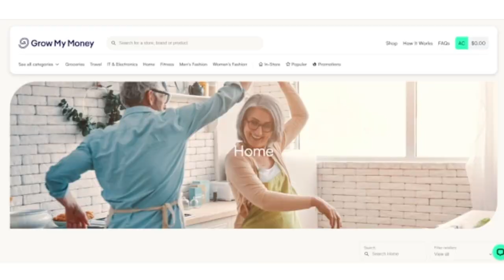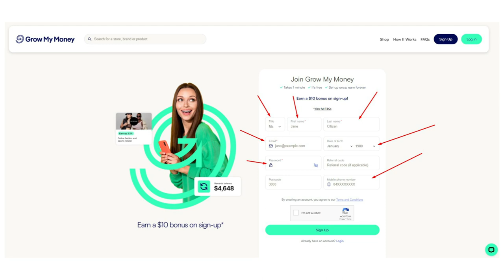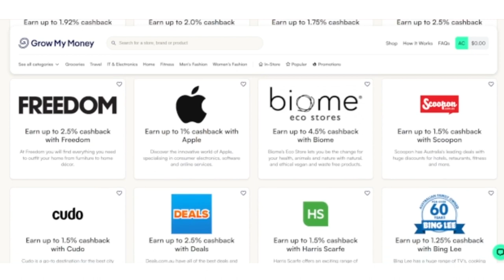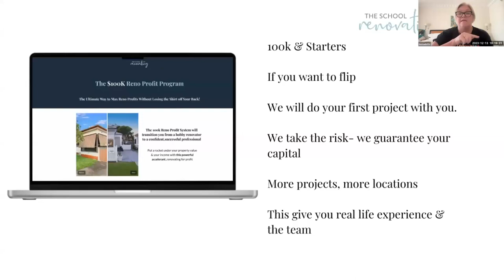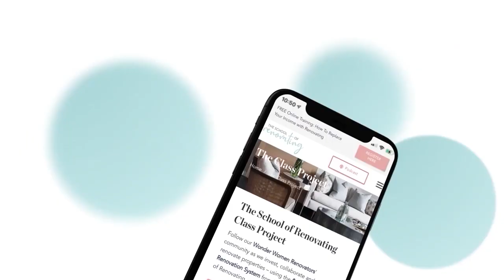How Shop Till You Drop & Build Wealth At The Same Time with Pascale Helyar-Moray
Take charge of the prosperous future you merit! Come along on the She Renovates podcast as we reveal the strategies for use your indulgent shopping to create riches.

Grow My Money's creator, Pascale Helyar Moray, reveals the secret to integrating cashback into your mortgage or savings account.

Find out how to save for the retirement of your dreams without compromising your way of life.

Get started changing your financial situation right now by downloading the app or creating an account at growmymoney.com.au.

Don't simply envision it; make it happen with Grow My Money!

Resources

She Renovates 2023: Unlocking Property Finance Secrets with Louise Lucas

Maximizing Property Potential: Insights from a Buyer’s Agent with Jo Vadillo

Should I Be Considering Renovating In 2024 with Bernadette Janson

The Art of Finding Trustworthy Trades: The Building Dreams Group with Tara Vandeligt

Property Developments: Building Wealth and Lifestyle through Property with Amanda McEwin

A Deep Dive into Property Development Strategies Revolutionizing Interiors with Alex Steffan

She Renovates: A New Era of Joint Ventures with Bernadette Janson

The Art of Transformative Printing with Peter Wagner and Deborah de Jong

Bringing Luxury Home: The Art of Importing Renovation Supplies with Ozge Fettahlioglu

📲 Connect with The School of Renovating

EPISODE HIGHLIGHTS:

00:00 Introduction
02:04 Pascal's Professional Journey
04:14 Passion for France and Franco-philia
05:58 Addressing Gender Equality and Financial Challenges
08:11 Gender Disparity in Superannuation
12:06 Challenges and Solutions
17:37 Startup Realities
18:08 Evolution to Grow My Money
21:09 Process Simplified
25:52 Multiple Card Flexibility
26:53 Case Study and Financial Impact
28:16 Setting Retirement Goals
33:58 Global Accessibility
34:42 Unique Focus and Approach
36:52 Future Vision and Innovation